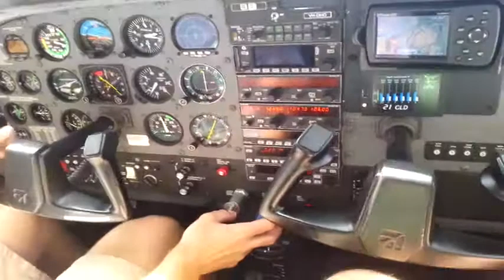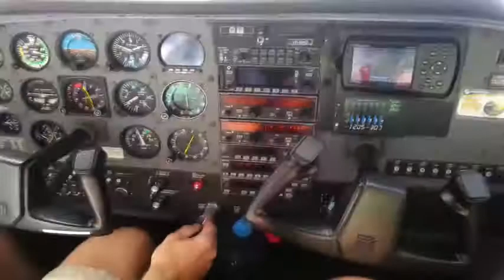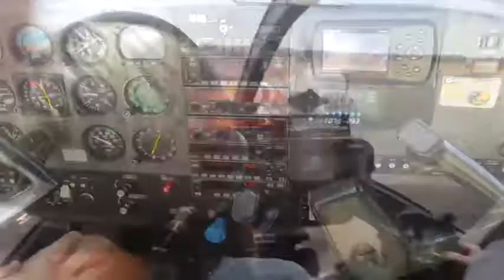Australien 2013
Ästchen und Bernd mit Naomi, Oliver und Yvonne quer durch Down-Under.